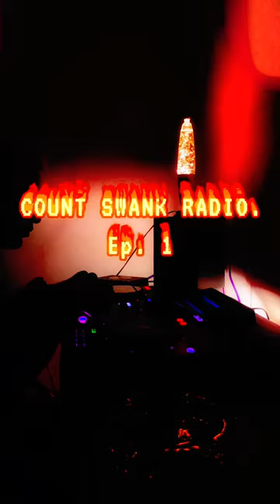Swank radio ep. 1